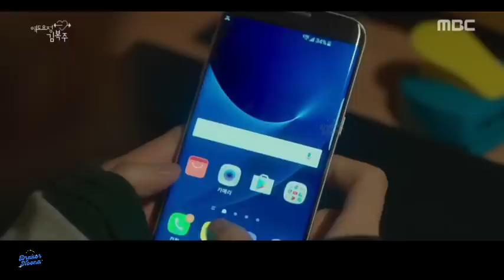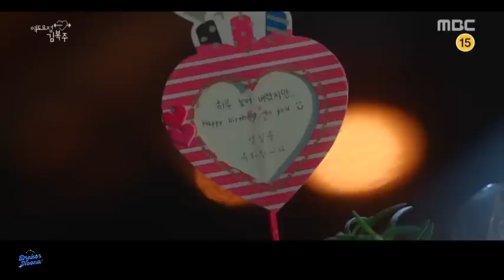Part1 Ketika Cewek yang Dibully Gendut Disukai Pria Tampan Populer di Kampusnya 😍 Alur Cerita Drama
Weightlifting Kim Bok Joo adalah drama romansa tentang Seorang Gadis yang minder dengan fisik karena ia adalah atlet angkat besi, dan faktanya kesuksesan karirnya tidak sejalan dengan romansanya, ia menyukai seseorang yang terasa sulit untuk ia miliki